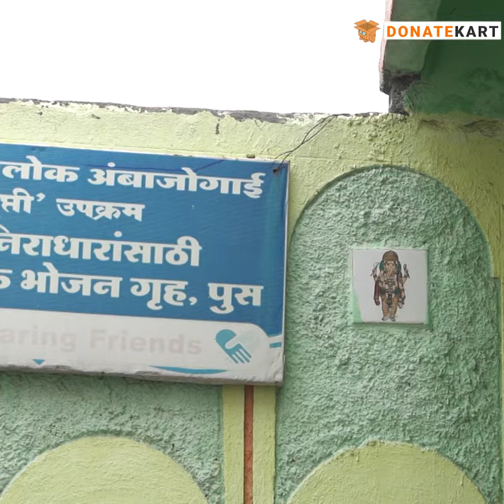Help Hundreds Of Poor & Disabled Senior Citizens Survive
Hundreds of abandoned elderly in Beed, Maharashtra have found a sense of belonging and family all thanks to Manavlok’s efforts to uplift them. Support them to ensure many more elderly are looked after and given healthy meals every day.